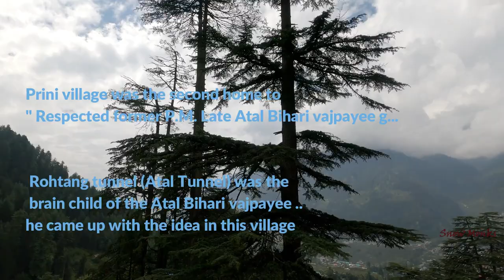Hampta Pass Trek Manali || Manali to Chikka On Foot || Episode -1|| SnowMonks